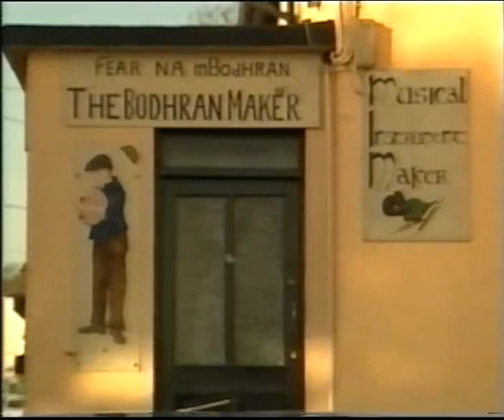The History of the Bodhran 1973-1982.AVI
Some old black/white and colour clips.  It starts with a clip of Galway bodhran maker Mike Vignoles talking about the making of the bodhrans in gaelic and then a music compilation taking from shows such as Fleadh Cheoil, Come West along the Road, Sessions of the 70s and early 1970s Late Late Show broadcasts.  My favourite is the Mary Bergin and Johnny Ringo McDonagh contribution from 1982 I think.  But Ringo, Paeder mercier, Christy Moore, Marcus Walsh (From Quilty, County Clare) and Seamus Donaghue with his dad Jim show us how to bang the bodhran effortlessly.  Pat Power with some musicians and some puppets at the Listowel Fleadh Cheoil  Enjoy.  Just to be clear this is not a documentary about the bodhran but a collection of archival clips and it does not follow chronologically like the years stated.
1. This is actually from about 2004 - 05 about Michael Vignoles talking about the bodhran making process in gaeilge, the music featured is Brian ORourke singing his song When I grow up I want to be a bodhran and the bodhran playing is from my good friend Nick Power.
2. Nicks brother Pat is featured in the next clip taken at one of the Listowel Fleadh Cheoils with some musicians and some of Pats puppets.
3. Jim and Seamus Donaghue from the Roscommon/Sligo border area although Im not too sure (Sourced from an older programme from 1973 this was rebroadcast on Come West Along the Road.)
4. Packie Russell and Marcus Walsh (Tangents 1973: Rebroadcast on Come West Along the Road.)
5. The Chieftains (Possibly 1972) The Morning Dew Set - Late Late Show Rebroadcast.)
6. Planxty 1974 - Jigs ( Johnny Monynihan and Paul Brady replacing Donal Lunny) from the Sessions of the 70s series I think, for BBC Northern Ireland.
7. De Danann at the Embankment 1976 - two sets and with Johnny Monynihan too. (Rebroadcast on Come West Along the Road.)
8.Mary Bergin and Johnny Ringo McDonagh - Air and reels 1982 (Rebroadcast on Come West...) I know its a bit of a jump from 1976 to 1982.  But at the time I originally had a comp than ran to three hours on a vhs tape, so this is only a sample of it that made it on to dvd and my pc.  Enjoy.